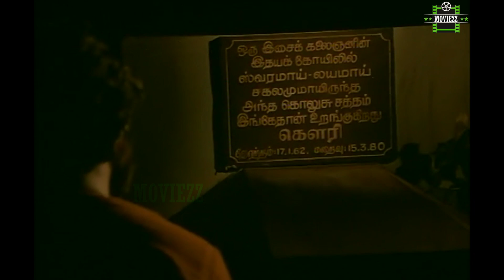Idaya Kovil Full Movie Part 2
Idaya Kovil (transl. Temple of the Heart) is a 1985 Indian Tamil language film directed by Mani Ratnam, starring Mohan, Ambika, Radha and Goundamani. The score and soundtrack were composed by Ilaiyaraaja which went on to become huge hits. The film did well at the box office. Directed by Mani Ratnam
Screenplay by M. G. Vallabhan
Story by R. Selvaraj
Starring Mohan,Radha,Ambika
Production
Country  India
Language Tamil